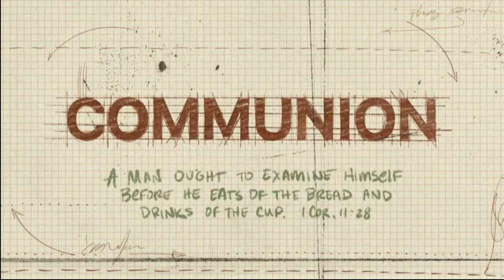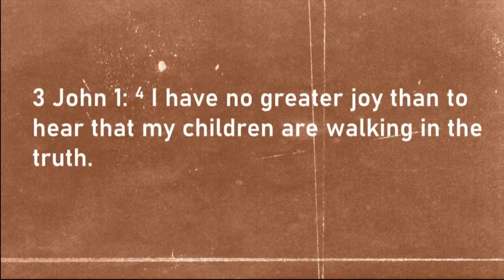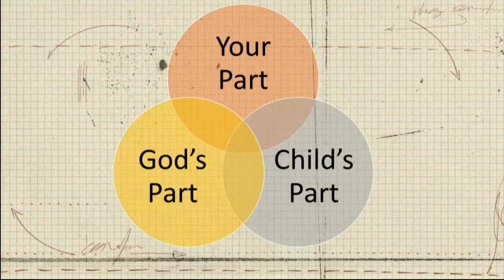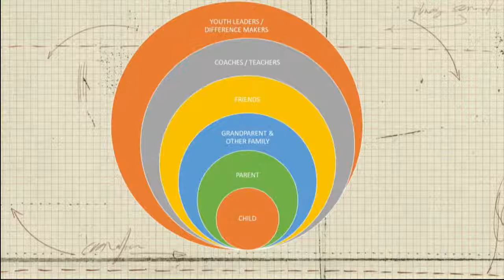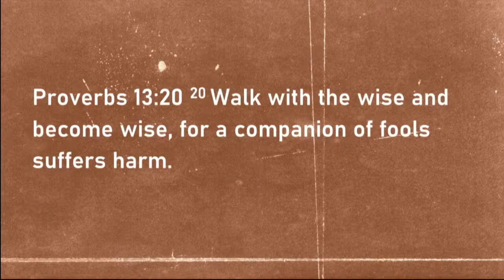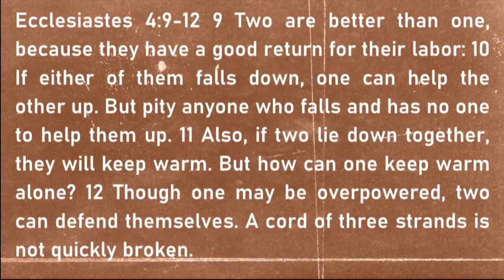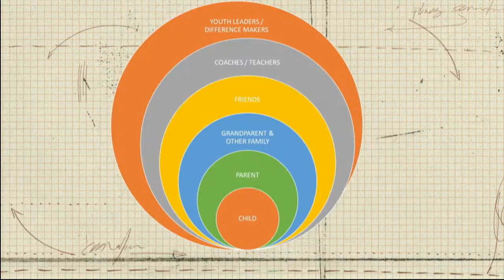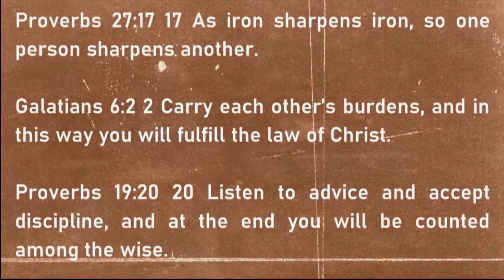09-11-22 11:00 AM